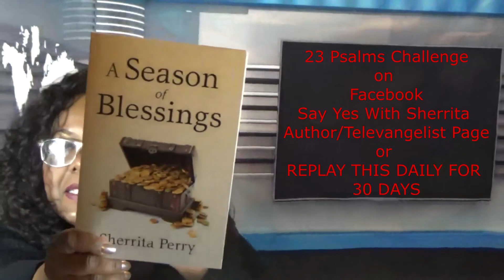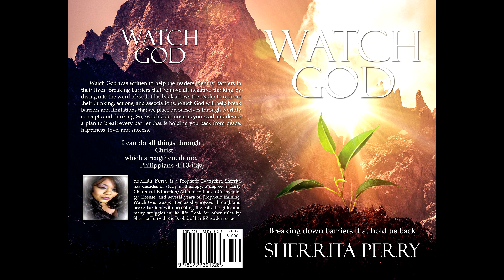Psalms 23 Challenge And Prophetic Declaration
23 Psalms Challenge
say the 23rd Psalms daily and 30 Day Proclamation
in FAith not waiver.  Journal Your Progress
and Watch God Move!